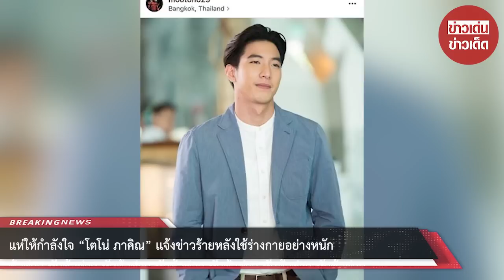แห่ให้กำลังใจ “โตโน่ ภาคิน” แจ้งข่าวร้าย หลังใช้ร่างกายอย่างหนัก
สำเร็จลงเรียบร้อยแล้ว สำหรับโครงการ “One Man and The River หนึ่งคนว่ายหลายคนให้” ที่นักร้องและนักแสดงหนุ่ม “โตโน่ – ภาคิน คำวิลัศักดิ์” ว่ายน้ำข้ามโขง

เพื่อระดมทุนซื้ออุปกรณ์ทางการแพทย์ช่วยเหลือ 2 พื่อระดมทุนสนับสนุน 2 โรงพยาบาล คือ คือโรงพยาบาลนครพนม จ.นครพนม และโรงพยาบาลท่าแขก แขวงคำม่วน สปป.ลาว

ซึ่งได้มีการปิดรับบริจาคไปเมื่อค่ำคืนที่ผ่านมา (31 ต.ค.65) ล่าสุดทางเพจ “เก็บรักษ์” ได้ออกมาอัปเดตตัวเลขจากเว็บเทใจ โดยระบุว่า

“ขอบคุณทุกทุกสตางค์จากน้ำใจของทุกคน ขณะนี้ปิดรับบริจาคเป็นที่เรียบร้อยแล้ว ซึ่งยอดบริจาคหน้าเว็บไซต์เทใจอยู่ที่ 82,924,464 บ.

แต่เรายังมียอดจากทางฝั่งลาวมาสมทบด้วยอีก ซึ่งทางเทใจจะสรุปยอดที่แน่นอนประมาน 15 วันต่อจากนี้ครับ

ก่อนหน้านี้ โตโน่ ภาคิณ ได้ทุ่มเทคิวงานทั้งหมดเพื่อการฝึกซ้อมไหว้น้ำข้ามโขง เเต่หลังจากที่ว่ายเสร็จสิ้นเเล้ว

คิวงานที่เคยเลื่อนไว้นั้นขยับมาในช่วงนี้จนเเน่น เเฟนๆจะได้เห็นหน้าของหนุ่มโตโน่ออกทัวร์คอนเสิร์ตเเบบถี่ยิบทุกคืนเลยก็ว่าได้

หนุ่มโตโน่เองก็สู้ไม่ถอยเเต่ดูเหมือนว่าร่างกายในตอนนี้จะกำลังต่อต้าน

เพราะล่าสุด โตโน่ได้ออกมาอัปเดตว่า ตัวเองนั้นมีอาการหลอดลมอักเสบ ที่ส่งผลกับการร้องเพลง

เพราะเมื่อหายใจแล้วมีลมเข้าไปก็ทำให้กระตุ้นการไอมากขึ้น จึงต้องพยายามจะพูดให้น้อย พูดเท่าที่จำเป็นและเก็บแรงไว้ร้องเพลง

เเม้ว่าจะกินยาเเต่ร่างกายก็ยังไม่ได้พัก เอาเป็นว่าหลังจากที่เเฟนคลับทราบข่าวเเล้วก็ต่างพากันส่งกำลังใจให้เเบบรัวๆ

ขอขอบคุณข้อมูลจาก: enews24tv

00:00 - Intro
00:10 - News
01:00 - Minute